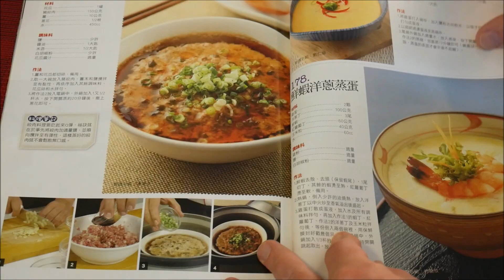台灣蔥油餅 Taiwanese Green Onion Pancake